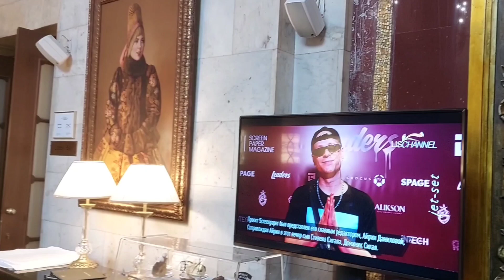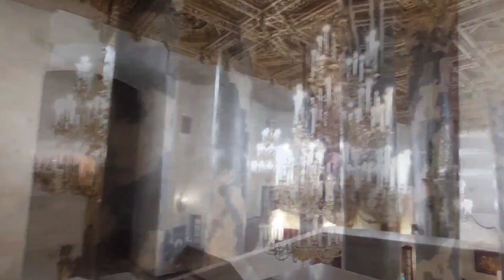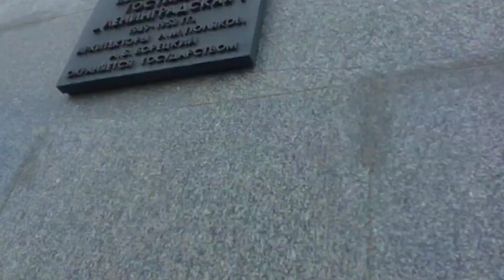Прогулки по Москве. Три дома. Три интерьера. Часть 3. Гостиница "Хилтон Ленинградская"